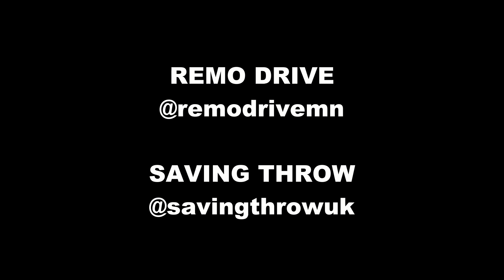'Art School' by Remo Drive - cover by Dominic from SAVING THROW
It's egg monday (just about at time of upload), so here's our very own Jesus impersonator here to sing you a song

Remo Drive is a cool band, they have that one song that's all 'art schooooool colored haaaaair', groundbreaking stuff:

Try saag paneer, it's pretty good sometimes